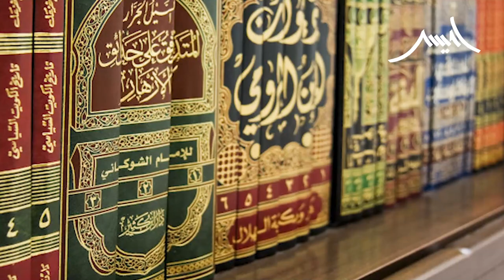THE MAHDI - HE WILL FIGHT IN WORLD WAR 3 || BY AWAIS NASEER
Imam Mahdi (or Mehdi) is the muslim leader that has been awaited for 1,400 years. Many muslims and islamic scholars believe that he is alive today in 2021. Awais Naseer uses some of the authentic evidence to explain from which country The Mahdi would be from and how to identify him if you were to come across him.